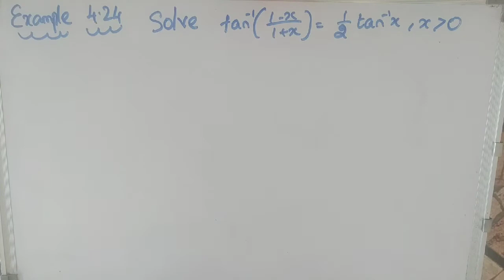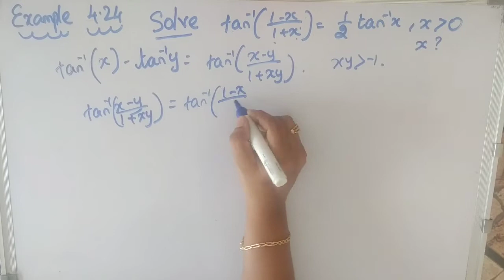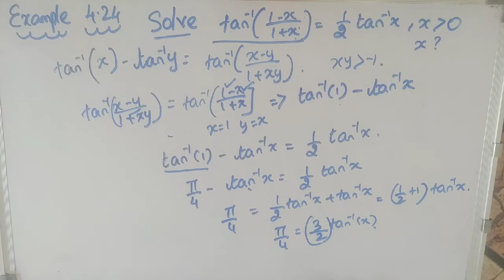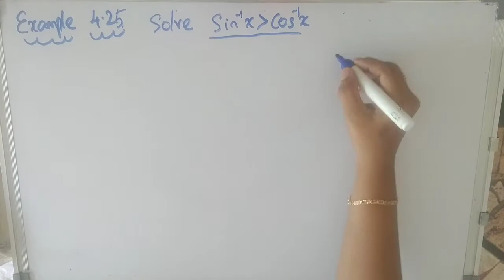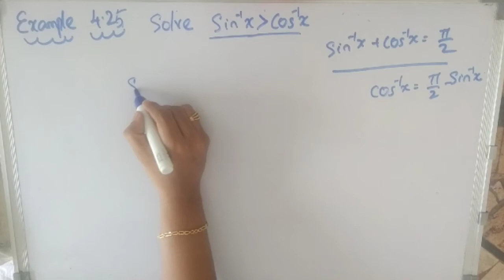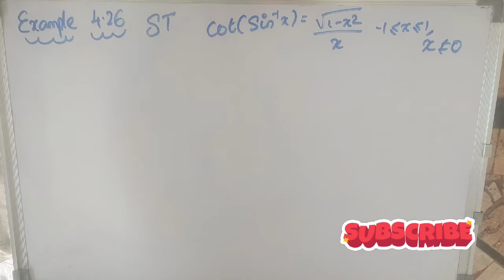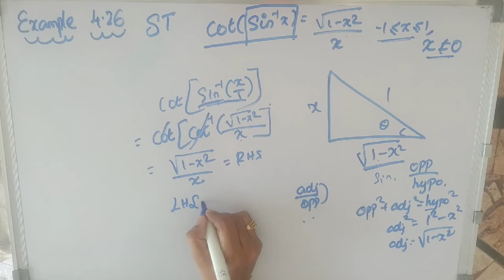12th STD | Example 4.24,4.25,4.26 | Inverse Trigonometric Functions| Tamilnadu Syllabus | Chapter 4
Hi everyone,
New Syllabus (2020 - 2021) Inverse Trigonometric Functions
 Chapter -4
Exercise 4.5
 Example 4.24,4.25,4.26

In this video   Example  4.24,4.25,4.26 | from the chapter  Inverse Trigonometric Functions of class 12 Samacheer Syllabus is explained clearly.

12th Std Tamilnadu State Board  Syllabus maths
12th Std Samacheer Syllabus maths
12th Std  Maths  Inverse Trigonometric Functions
12th Std maths Inverse Trigonometric Functions  Exercise 4.5
12th Std  Maths samacheer chapter 4
12th Std Maths Tamilnadu State Board  Syllabus Inverse Trigonometric Functions
12th Std  Tamilnadu State Board  Syllabus Maths Exercise 4.5

Class 12  Maths  Inverse Trigonometric Functions
Class 12 maths  Inverse Trigonometric Functions  Exercise 4.5
Class 12 Maths Tamilnadu State Board  Syllabus Inverse Trigonometric Functions

4.1 Introduction
4.2 Some Fundamental Concepts
4.3 Sine Function and Inverse Sine Function
4.4 The Cosine Function and Inverse Cosine Function
4.5 The Tangent Function and the Inverse Tangent Function
4.6 The Cosecant Function and the Inverse Cosecant Function
4.7 The Secant Function and Inverse Secant Function
4.8 The Cotangent Function and the Inverse Cotangent Function
4.9 Principal Value of Inverse Trigonometric Functions
4.10 Properties of Inverse Trigonometric Functions